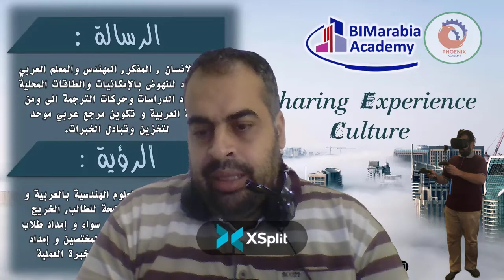ما افضل بداية للشركة تعيين متدربين جدد ام شراء اجهزه مع تدريب المتدربين